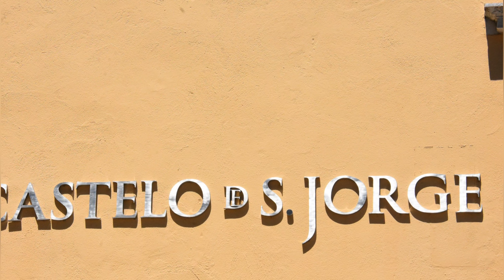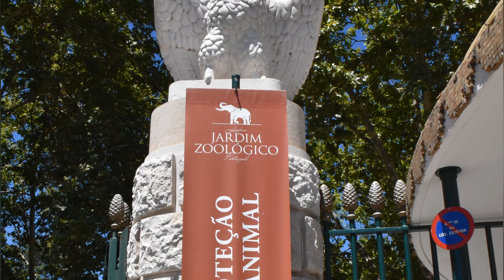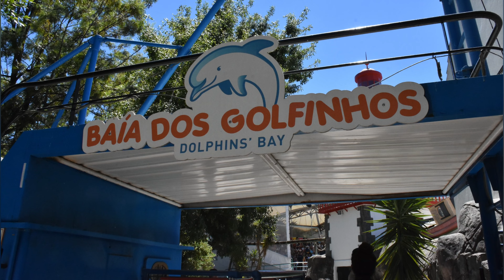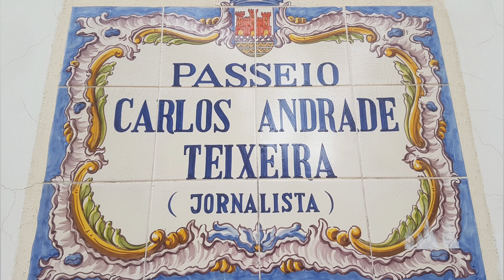Lisbonne en 4k Ultra HD | Lieux à visiter | Lisbon 4k | Lisboa 4k | Capitale du Portugal | Travel 4k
Lisbonne est la capitale du Portugal, dotée d'une situation côtière et de collines. Depuis l'imposant château de Saint-Georges (Castelo de São Jorge), la vue embrasse les bâtiments aux tons pastel de la vieille ville, l'estuaire du Tage et le pont suspendu du 25 avril. À proximité, le musée national de l'azulejo retrace 5 siècles de céramiques décoratives. Aux portes de Lisbonne s'enfile une série de plages de l'Atlantique, de Cascais à Estoril.

Suivez moi aussi sur Instagram pour voir mes plus belles photos de mes voyages :

➡️ Liste  du materiel que j utilise pour faire mes Vidéos et Photos :
Appareil photo Nikon D7200